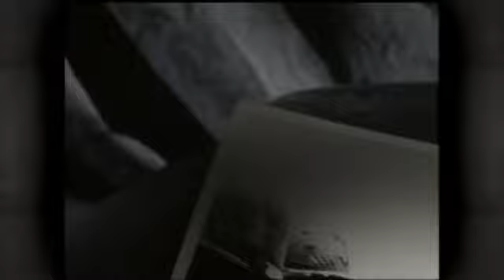In Country Again | Nebraska Stories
Excerpts from the NET documentary "Echoes of War," produced in 1999 feature the return visit of U.S. Senator Chuck Hagel and his brother, Tom, to Vietnam.  The two brothers fought together during one of the bloodiest years of the war, and as they retrace their steps their riveting memories of war unfold.